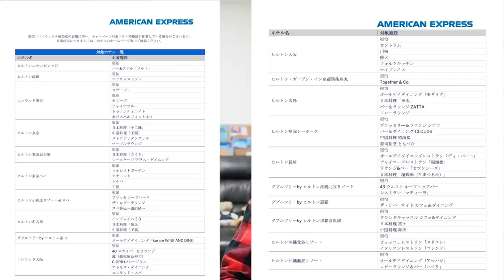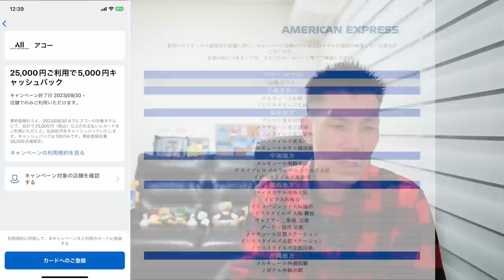【速報】アメリカンエキスプレスクレジットカードホテルオファー解説🏨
オススメ